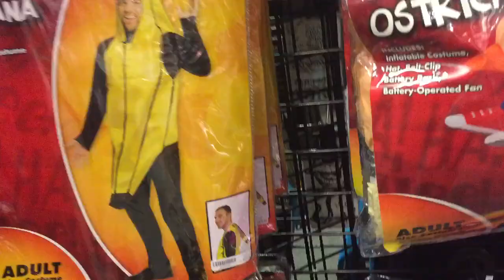Nicks head got stuck in a Donald Trump mask !Mud race/halloween shopping